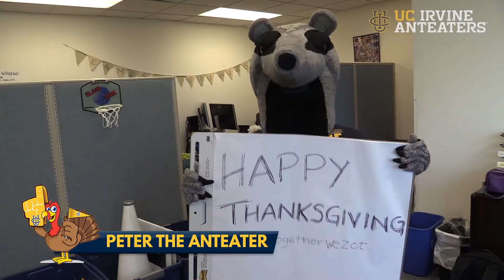Happy Thanksgiving from UCI Athletics!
Happy Thanksgiving from your family at UCI Athletics.